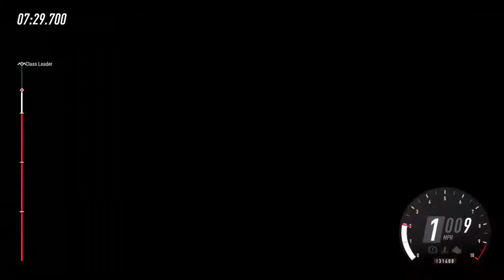DiRT Rally 2 0 Colin McRae FLAT OUT